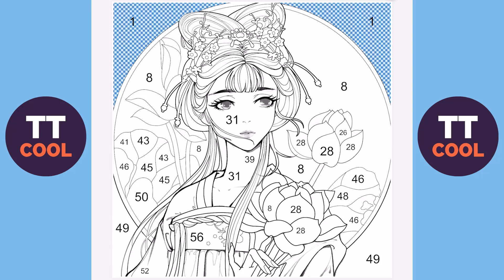【十二星座】十二星座叛逆排行榜！